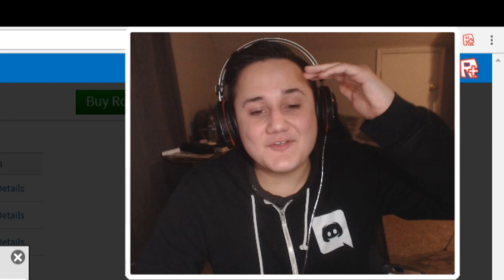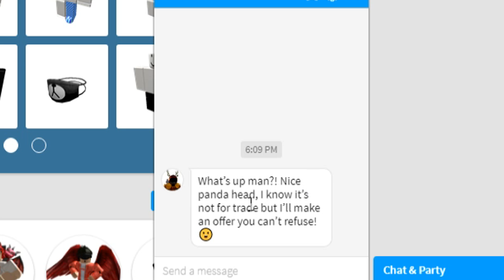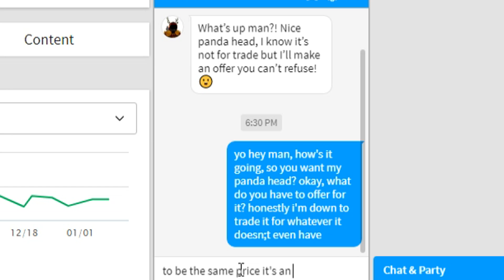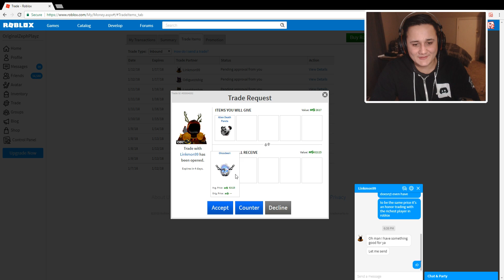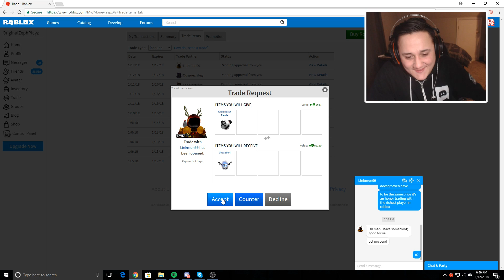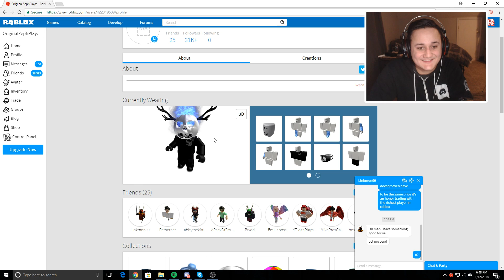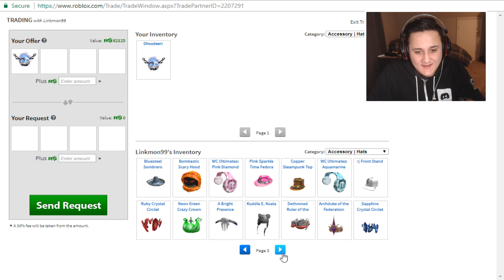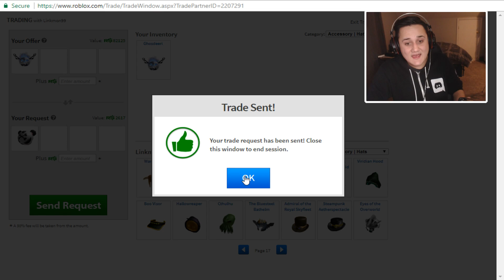RICHEST ROBLOX PLAYER GAVE ME THIS!!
RICHEST ROBLOX PLAYER GAVE ME THIS!! - Enjoy!